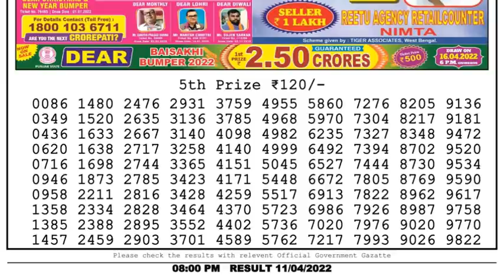Nagaland Lottery Sambad Result | Dear Lottery